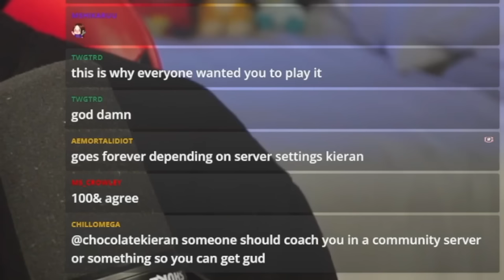Overwatch Fan PLAYS Team Fortress 2 (FIRST TIME Payload)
Overwatch Fan PLAYS Team Fortress 2 (FIRST TIME)
 - Chocolate Kieran